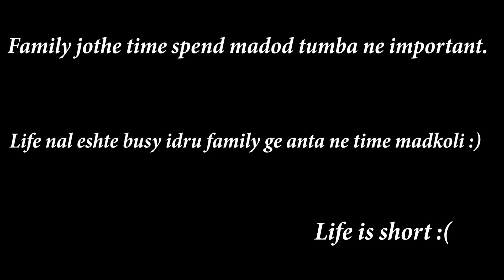Tasting Tiptur's Street Food